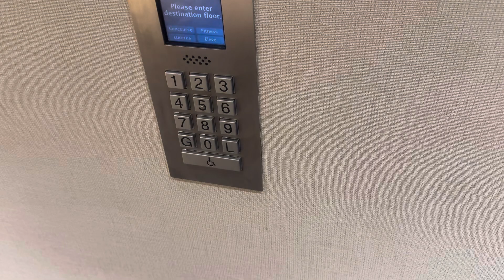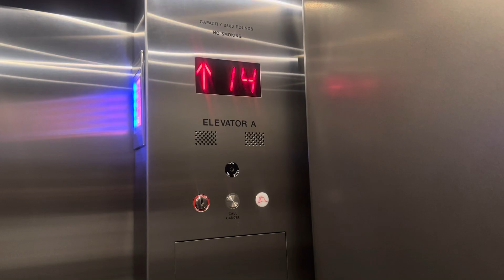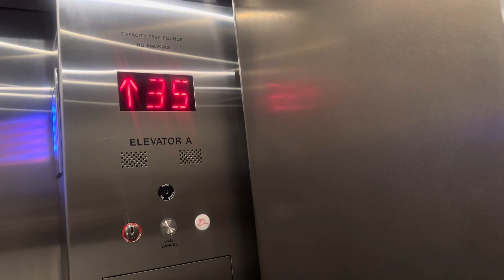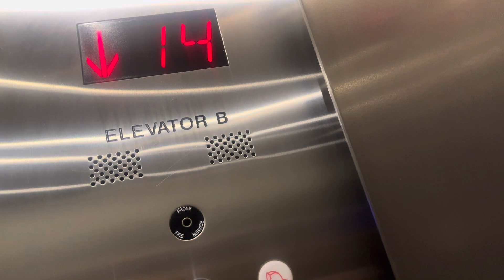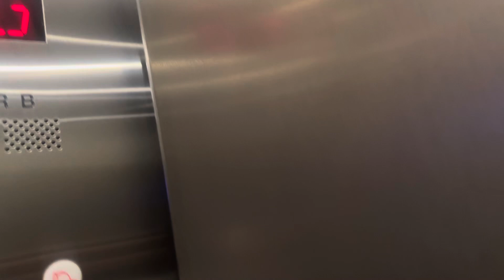Otis compass elevators @ Swissotel Chicago, IL